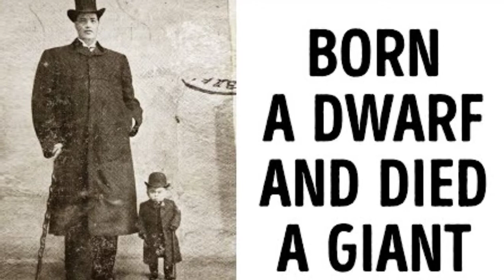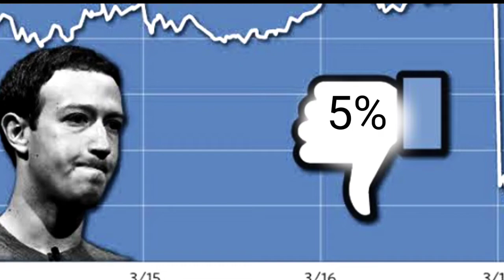ऐसे तीन जीव जिनकी कभी भी मौत नही हो सकती?facts